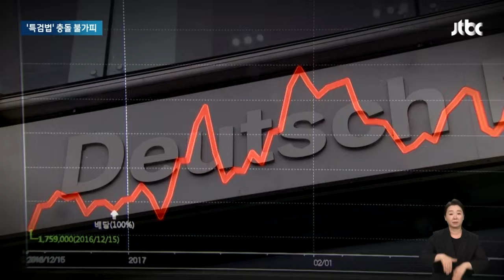"참을 만큼 참았다" 집집마다 '이 얘기' 꺼냈다가.. 뉴스다 / JTBC News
0:00 "거니대란" vs "인신공격"…'김 여사 특검법' 충돌 불가피 (9.18 뉴스룸)
2:02 김민석이 주장한 '추석 민심'..."의료대란·분노가 최대 화두, 심리적 정권교체 시작" (9.18 지금 이 뉴스)
4:13 김 여사 특검법 등 쟁점 3법 처리 강행…여야 '또 충돌' 예고 (9.19 아침&)